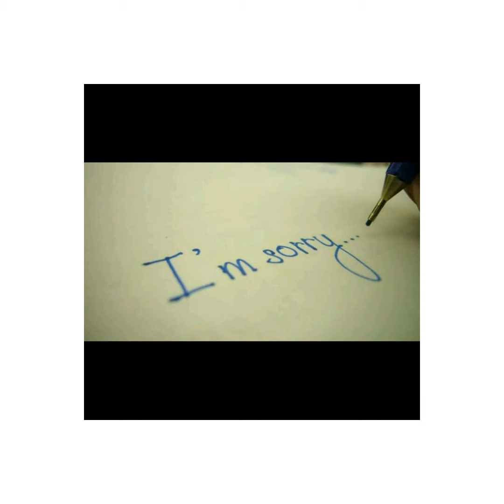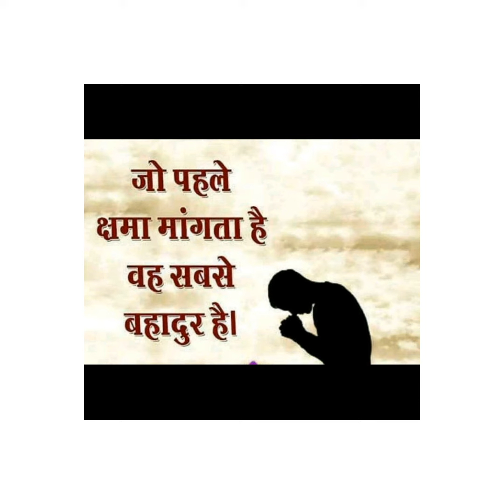Bura Mat Bolo || Story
Bura bolne ke nukshan darsaye gaye hai story me

Mr.patrakaar...